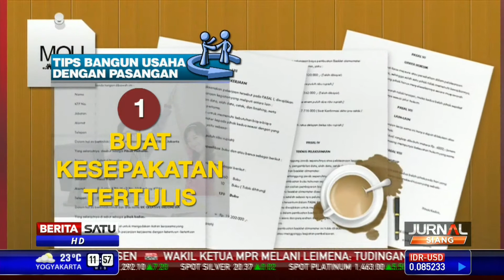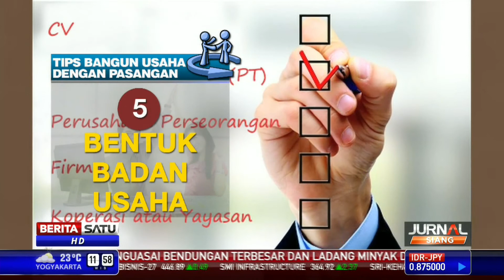Tips Membangun Bisnis dengan Pasangan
Membangun usaha dengan pasangan ada kelebihan dan kekurangan. Berikut tips membangun bisnis dengan pasangan agar sukses dan awet.

Facebook.com/BeritaSatuTV
Youtube.com/BeritaSatu